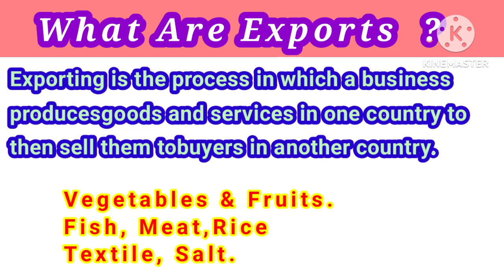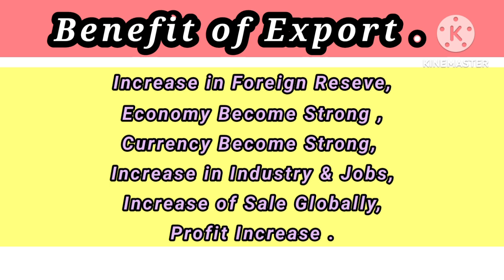What Are Exports Definition and important of export for Economy How Can We EXPORT In PAKISTAN